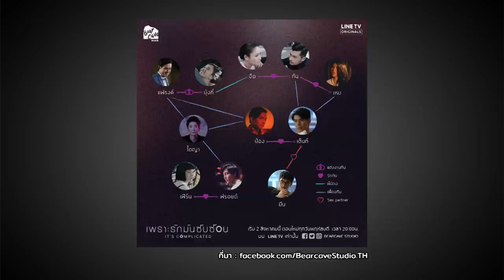หมายเหตุประเพทไทย #232 เพราะรักมันซับซ้อน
ประภาภูมิ เอี่ยมสม และคำ ผกา พูดถึงซีรีส์ 'It's complicated เพราะรักมันซับซ้อน' ผลงานกำกับของมนิตย์ สนับแน่น และ ที่เพิ่งฉายจบทาง Line TV สะท้อนรูปแบบครอบครัวสมัยใหม่ที่มากกว่าผัวเดียวเมียเดียว ตั้งแต่ Asexual ที่ไม่ต้องการมีความสัมพันธ์กับใคร ไปจนถึงการมีคนรักหลายคนที่เรียกว่า Polyamory โดยซีรีส์ที่พูดถึงรูปแบบครอบครัวที่แหวกขนบละครไทยเรื่องนี้ ได้รับการตอบรับจากกลุ่มผู้ชมพอสมควร พร้อมชวนคิดต่อว่าในชีวิตจริงว่าจะสามารถคุ้มครองทางกฎหมายให้กับรูปแบบครอบครัวที่มีความหลากหลายนี้ได้อย่างไร ทั้งสิทธิการก่อตั้งครอบครัว การเลี้ยงดูบุตร มรดก ฯลฯ